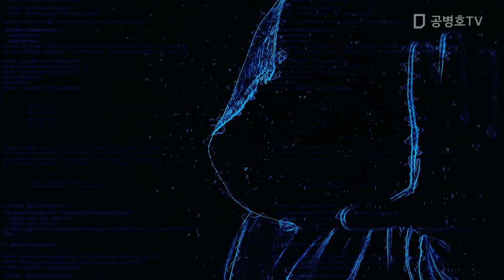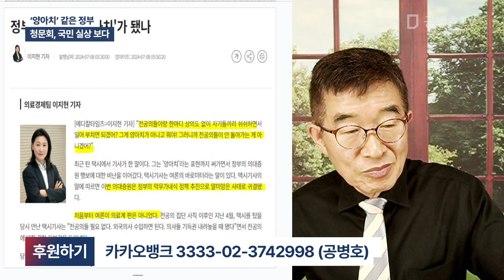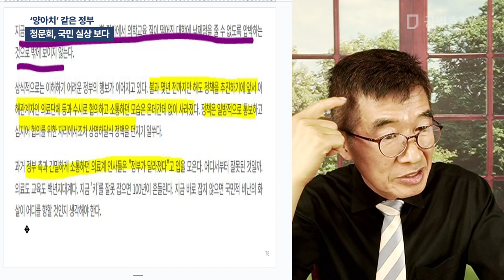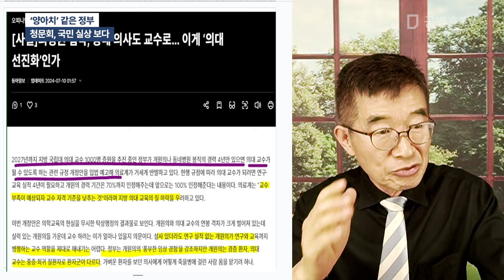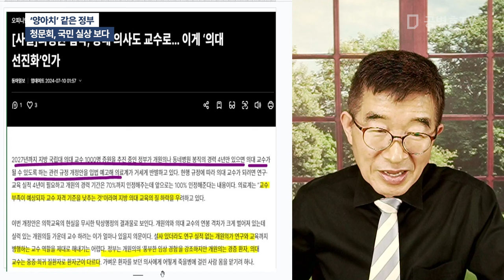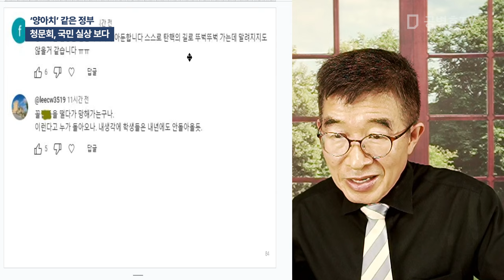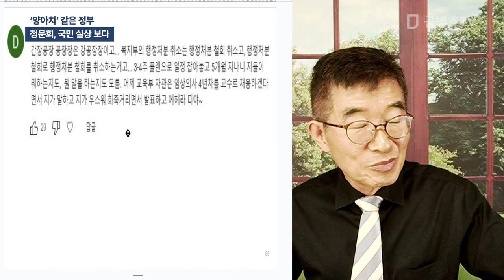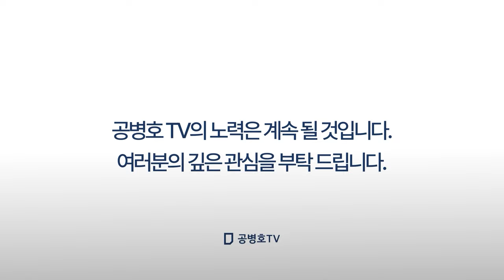'양아치' 같은 정부 / 청문회, 국민 실상 보다 [공병호TV]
Bitcoin : 3MTW849AkP2ftLeSK2teZHMmzLu7Z83s9U